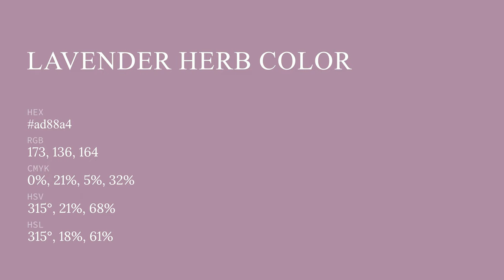Lavender Herb color ad88a4 hex color - Violet color - Cool color ad88a4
What color is Lavender Herb ? ad88a4 hex color - Violet color - Cool color ad88a4

Hex ad88a4 Color Code is also known as Lavender Herb color.

Hex ad88a4 Color code in RGB color code model is created after adding 67.84% red color, 53.33% green color and 64.31% blue color.
Hex ad88a4 Color code in CMYK color (process color) code model is generated after subtraction of 0% cyan, 21% magenta, 5% yellow and 32% black.